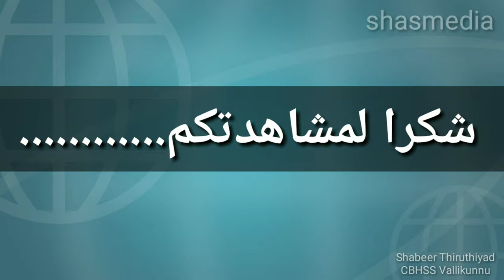ARABIC l CLASS 9 l UNIT 1 l ACTIVITY 2 l PAGE 8 قراءة كيرلا العربية Iالصف التاسعI Iإعداد المذكرةI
ARABIC l CLASS 9 l ACTIVITY 2 l PAGE 8
قراءة كيرلا العربية Iالصف التاسعIالأنشطة٢ Iإعداد المذكرةIرقم االصفحة ٨